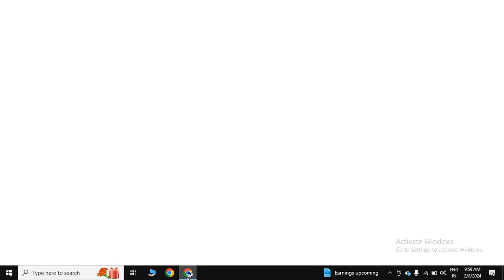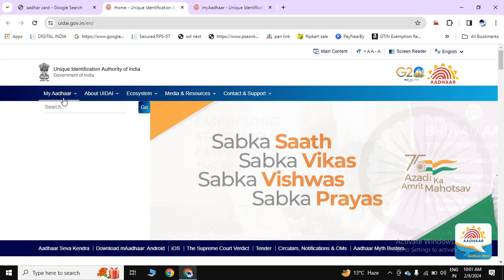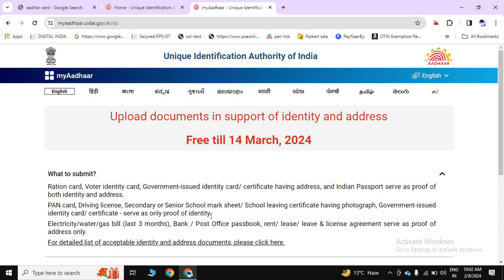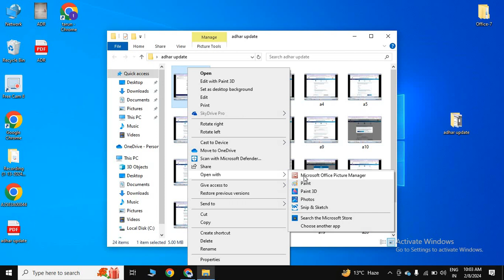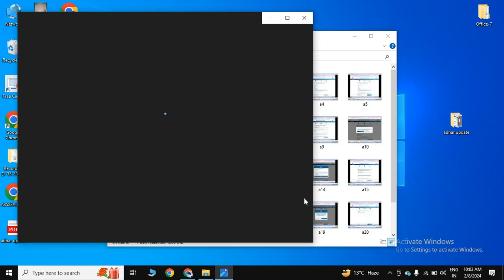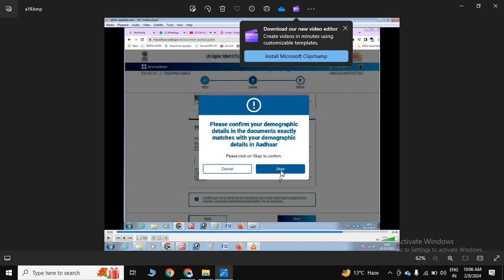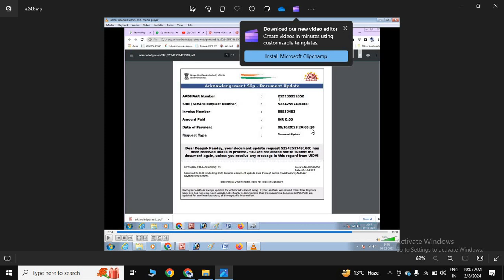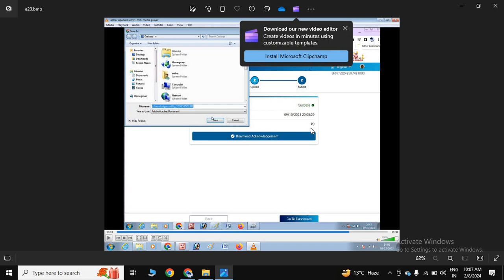Update Documents in Adhaar online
Hello friends in this video i am telling you the right way to update your documents like address name change dob etc online the latest notification by uidai to update your adhaar with last date 31 march 2024